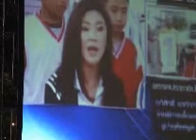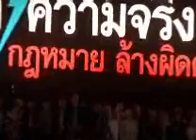หยุดกฎหมายล้างผิดคนโกง-หน.ปชป.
คลิปวีดีโอ คุณ อภิสิทธิ์ เวชชาชีวะ หัวหน้าพรรคประชาธิปัตย์ ปราศรัยในงาน "ผ่าความจริง หยุดกฏหมาย ล้างผิดคนโกง" (ฉบับเต็ม 78 นาที)